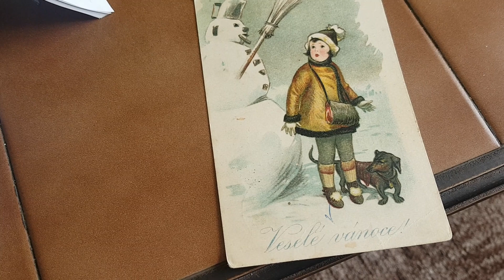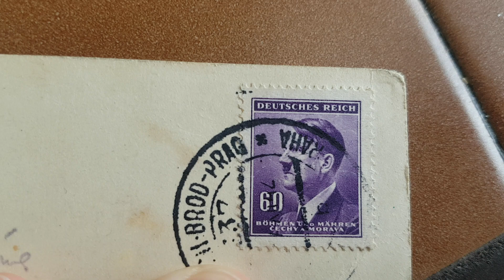Carte postale de 1942